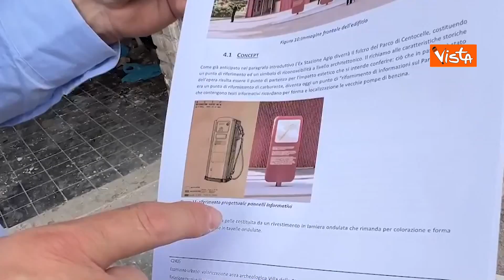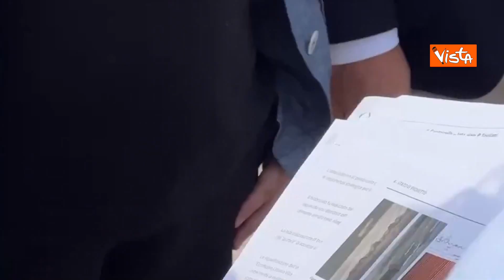Gualtieri espropria la ex stazione Agip del Parco di Centocelle a Roma: "Sarà un grande ecomuseo"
(Agenzia Vista) "Abbiamo finalizzato l'esproprio di questa ex distributore di benzina che verrà acquisito nel patrimonio di Roma Capitale e diventerà un grande ecomuseo. Sarà la porta d'accesso al nuovo meraviglioso Parco di Centocelle. La ristrutturazione rispetterà il progetto originario dell'architetto Bacciocchi che lo realizzò negli anni 50. Ci sarà un info point, una caffetteria e aree ricreative. E' un progetto che si inserisce in quello più ampio per riqualificare il Parco di Centocelle, partito a inizio anno con il Pnrr e Caput Mundi. L'ecomuseo sarà il fulcro del parco" così il sindaco di Roma, a margine della cerimonia in cui è stato formalizzato l'esproprio della ex stazione Agip del Parco di Centocelle, che sarà riqualificata.